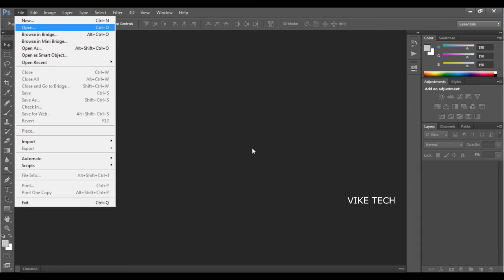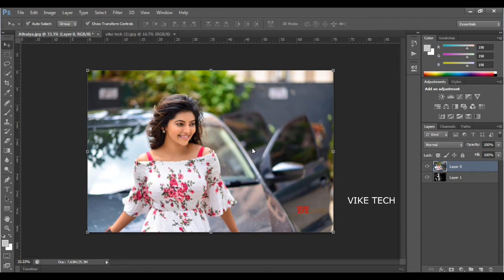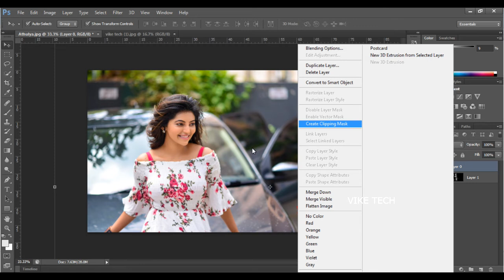Photoshop Trick_உங்களாலும் செய்ய முடியும் Grunge_Photo Overlarys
வாழ்க வளமுடன்